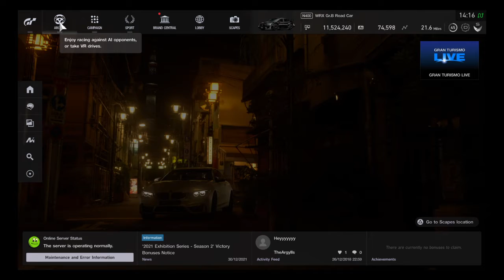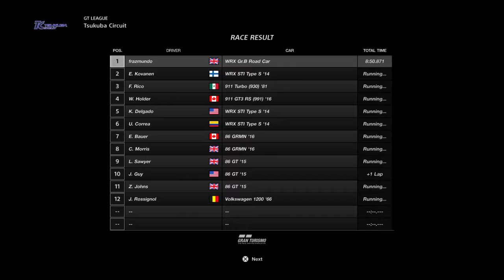Gran Turismo™SPORT_20220114142706